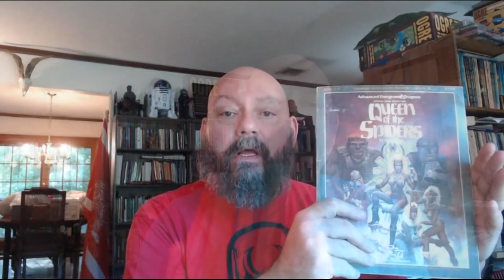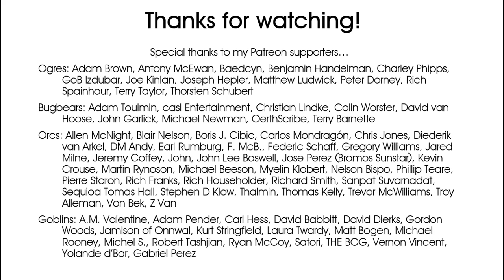Dealing with Long-Lived Demi Humans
Today I discuss the issue of demi-human lifespan. When elves can live for 2,000 years, what does that do to a campaign with a history (in the Gold Box) that barely spans half that?

0:00 What's today's video about?
0:27 Demi-human realms in Greyhawk
6:35 Long-lived demihumans as sources of lore
13:09 Thanks